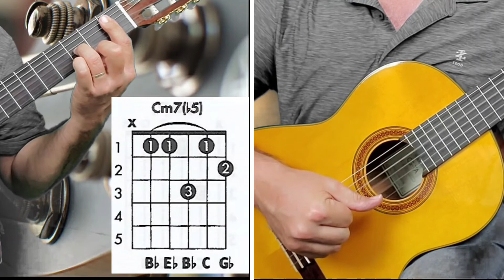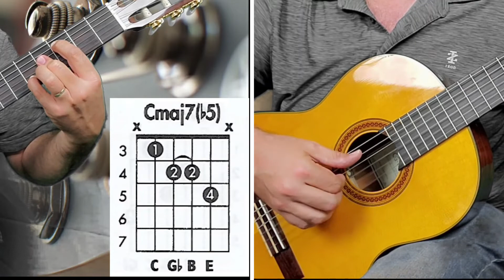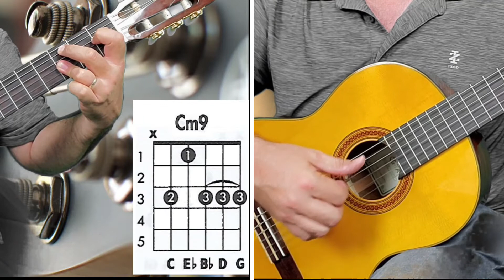36 variantes del Acorde Do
Estos son los acordes que se tocan en este video y el minuto donde se encuentran:
0:00 - Intro
3:28 C
3:39 Csus
3:50 C(b5)
4:00 C(add9)
4:16 C5
4:28 Cm
4:35 C+
4:46 C° (do disminuido)
4:54 C6
5:01 C6/9
5:10 Cm6/9
5:22 Cm6
5:30 C7
5:39 Cm7
5:47 Cm7(b5)
5:54 C7+
6:03 C7(b5)
6:11 Cmaj7
6:20 Cmaj7(b5)
6:28 Cm(maj7)
6:37 C7(b9)
6:46 C7(#9)
6:54 C7+(b9)
7:03 Cm9
7:12 C9
7:21 C9+
7:29 C9(b5)
7:38 Cmaj9
7:45 C9(#11)
7:52 Cm9(maj7)
8:01 C11
8:10 Cm11
8:20 C13
8:30 C13(b9)
8:39 C13(b9/b5)
8:47 C7sus